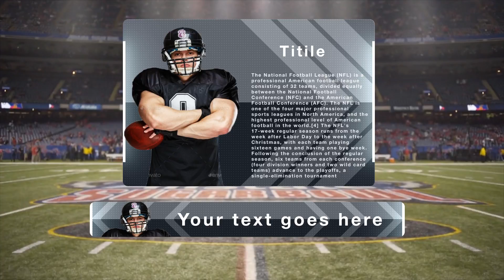Infographic Sport Opener | After Efects Project Files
Modular structure
4 photo to each team
3 VS screen design included
Optical Flare request
4 video folder
Color control for each composition, you can change your team color